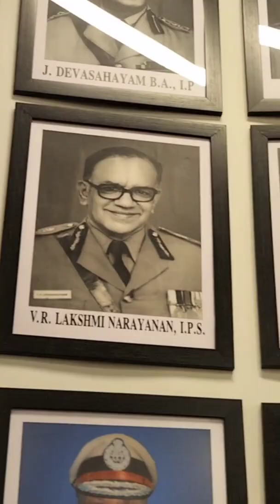Director General of Police List From W.ROBINSON,M.C.S To Dr.C..SYLENDRA BABU,I.P.S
Director General of Police List